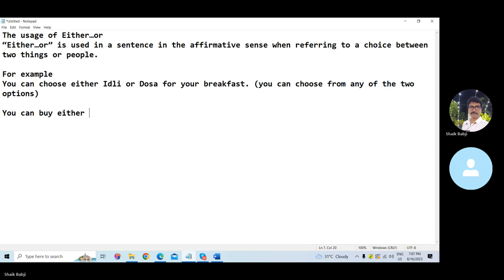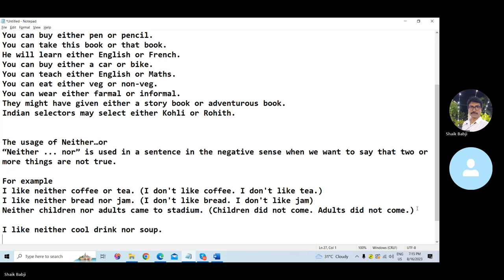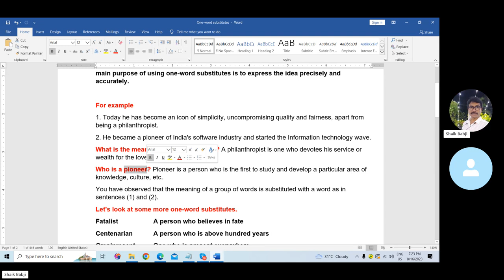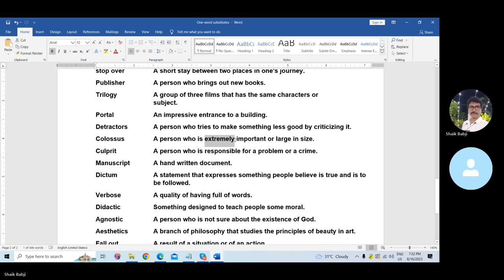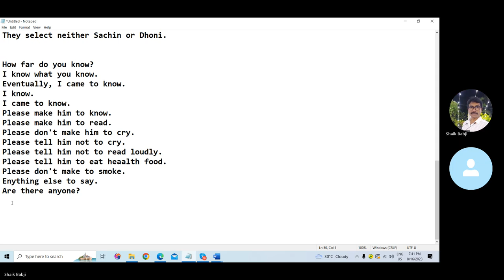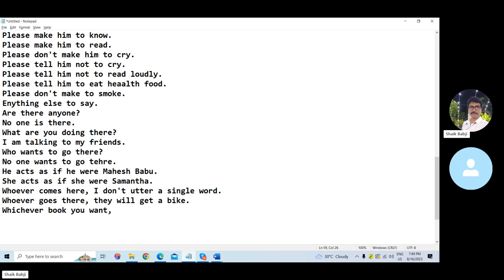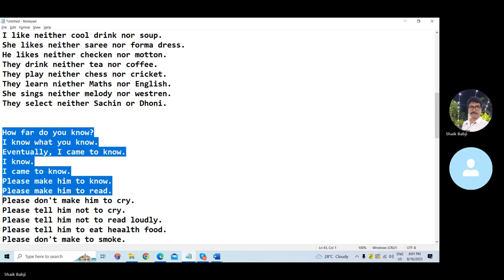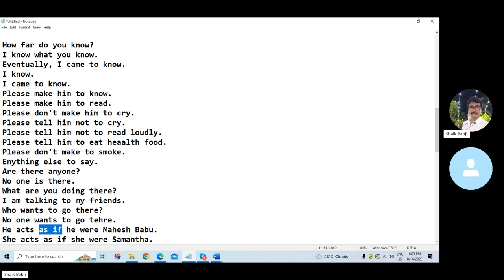25 Days Spoken English Classes in Telugu Day -22 | Improve Your English Speaking Skills In Telugu